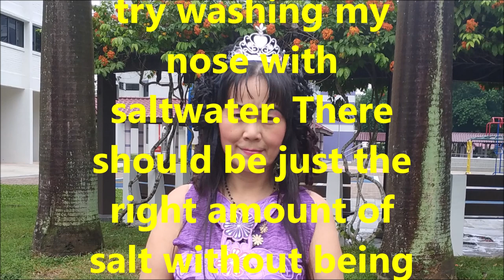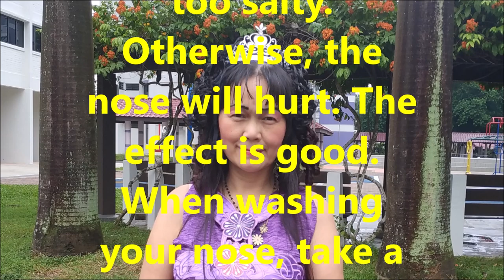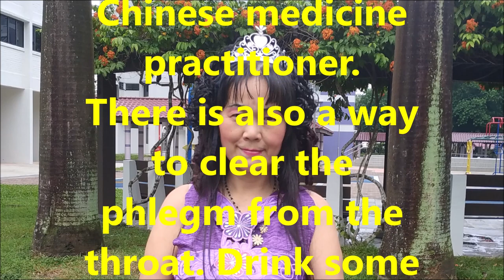（林平方）臭虫，清洁身体的好方法 （Clean Body）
我的好朋友你们好吗？我也尝试洗鼻子的方法，洗鼻子的水要放点盐，盐不可以多，不可以少，不然鼻子会很痛，效果不错，有一点很重要的。
洗鼻子的时候，拿一个碗开盐水，用匙羹鼻子吸盐水，然后用嘴巴吐出来。
有些人鼻子敏感，吐出来有血丝的，他不可以用这个方法，从中医师听来的。还有一个清除喉咙呕痰的方法，用纸巾抱住食指弄湿叩喉咙，喝水再把痰呕吐出来。然后喝一点黑色的醋敷喉咙。
如果发烧，吐泻找我其它治病的视频。

How are you my good friends? I also try washing my nose with saltwater. There should be just the right amount of salt without being too salty. Otherwise, the nose will hurt. The effect is good.
When washing your nose, take a bowl of salt water, use a spoon to suck the saltwater through your nose, and then spit it out with your mouth.
Some people may have sensitive noses inducing nosebleeds or vomiting hence cannot use this method. I heard this method from a Chinese medicine practitioner.
There is also a way to clear the phlegm from the throat. Drink some water, wrap the index finger with a roll of moistened toilet paper, thrust towards the throat and vomit out the phlegm. Then drink a little black vinegar and swallow slowly to treat your throat.